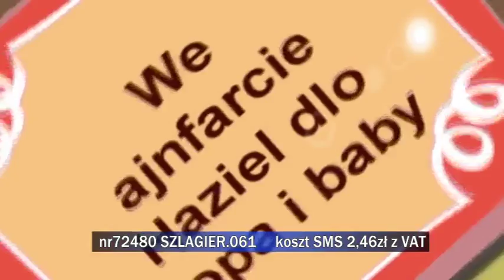Propozycje do "Listy Szlagierów po Śląsku" z 17 lutego 2016 r. cz. 2.